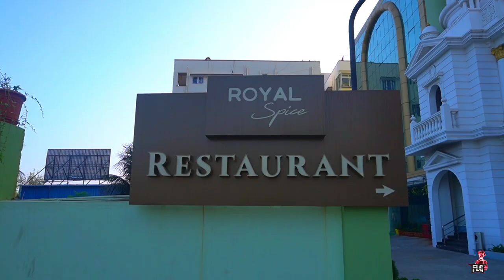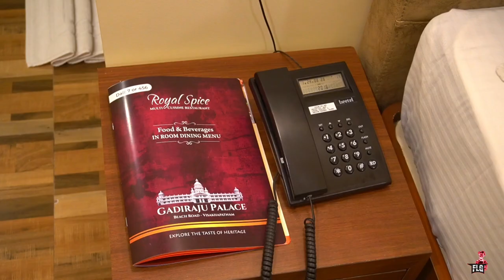గాదిరాజు ప్యాలెస్ || Gadiraju Palace In Vizag || Food Lovers Gang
Hello guys today I am here to review Gadiraju Palace 😍

Reshmi kabab : 349/-
Tandoori Vanjaram : 549/-
Butter garlic prawns: 375/-
Chilli basili chicken : 349/-
Sesma Panner : 275/-
Paneer pasanda tikka : 300/-
Tandoor stuffed mushroom: 300/-
Honey hongkong chicken: 349/-
Tandoori pomplet : 349/-

BiryaniS
Ulavacharu mutton biryani: 399/-
Mughlai chicken biryani: 349/-
Avakai chicken biryani: 349/-
Kalmi biryani : 349/-
Prawns 65 Biryani: 349/-

Royal Spice spl chicken dum Biryani: 475/-

Address - Sector 10, MVP Colony, Visakhapatnam, Andhra Pradesh
Google Location 📍 Gadiraju Palace Restaurant